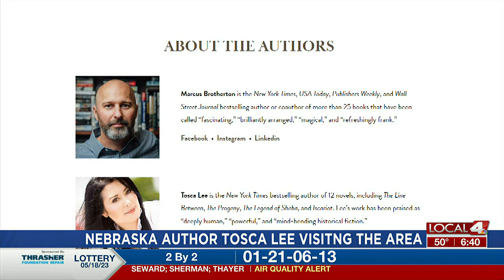Nebraska Author, Tosca Lee visiting the Grand Island Public Library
Nebraska author Tosca Lee will be at the Grand Island Public Library on Sunday, May 21 at 4:00 p.m.